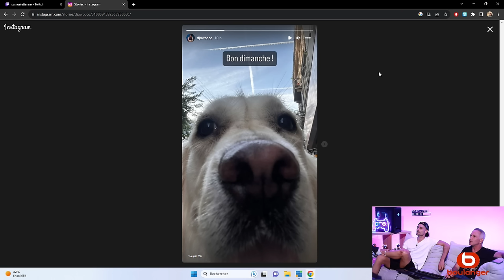Sam PLAY N°3 Avec TONTON - The Witcher 3 - 10/09/2023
Rediffusion de l'émission Sam PLAY sur Twitch.

Sam PLAY Saison 1 Episode 3 avec Tonton sur The Witcher 3

Sam PLAY N°3 Avec @TontonTwitch  - The Witcher 3 - 10/09/2023